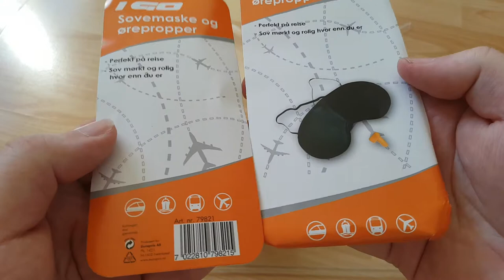I Go Sleeping Mask And Earplugs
Europris AS
pb 1421
1602 Fredrikstad
'Norway